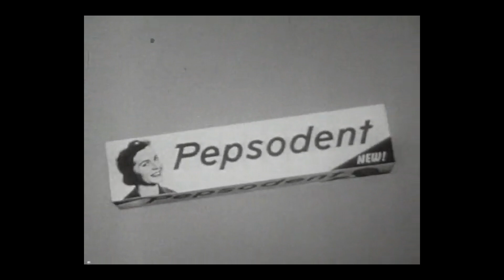Pitcairn's Flying Windmills: The PCA-2, PA-18, & PA-36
Step back into the early days of rotary-wing aviation as I explore three of Harold F. Pitcairn’s most fascinating autogiros: the big celebrity PCA-2, the stylish beach-commuter PA-18, and the futuristic jump-takeoff PA-36.

These weren’t helicopters. They weren’t airplanes. They were something wonderfully weird in-between—and for a brief moment, they looked like the future.

From White House landings…to Amelia Earhart’s autogiro misadventures…to a break-away tail fin designed to sacrifice itself…to a gleaming aluminum machine that could leap straight into the sky…

This is the story of three flying windmills that pushed aviation in bold, bizarre directions.

Photo Credits:
Johnny Miller and Missing Link.jpg, Date-between May 1931 and June 1931, Author-Los Angeles Times
Pitcairn PA-18 Autogiro LSideRear SNF 16April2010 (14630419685).jpg, Date-16April2010, Author-Valder137
Pitcairn PA-18 Autogiro BelowRWing SNF 16April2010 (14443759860).jpg, Date-16April2010, Author-Valder137
Autogyro - Flickr - Beige Alert.jpg, Date-30July2009, Author-Michael Pereckas
PCA-2 Miss Champion.jpg, Date-22July2015, Author-FlugKerl2
Pitcairn PCA-2 NC799W Dearborn 07.07R edited-3.jpg, Date-July2007, Author-RuthAS
Pitcairn PCA-2 Autogiro 'Miss Champion' (NC11609, cn B-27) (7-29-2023).jpg, Date-29July2023, Author-ZLEA